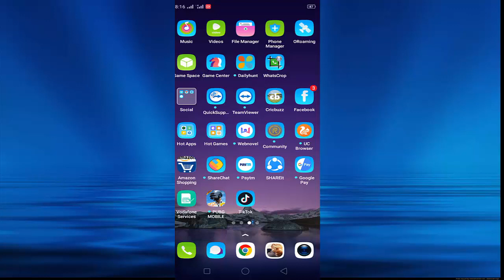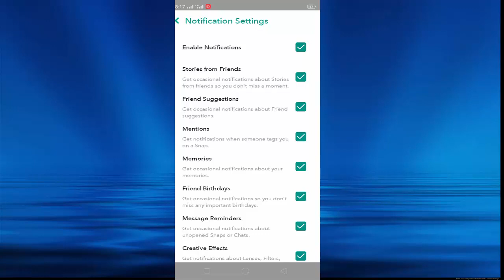How to Enable and Disable Friends Stories Notification In Snapchat